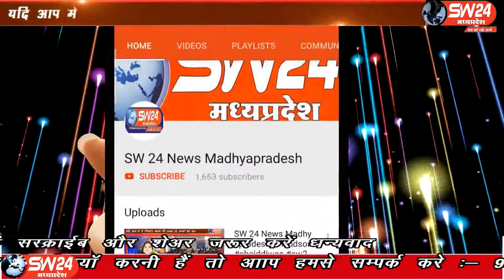sw24news sivpuri, 01.02.2020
लोकसभा चुनाव के बाद पहली बार पूर्व सांसद ज्योतिराज सिंधिया तीन मंत्रियों के साथ पिछोर खनियाधाना और शिवपुरी में लोगों से रूबरू हुए इस दौरान उन्होने कहा की हमेशा की तरह शिवपुरी में मैंने हमेशा जनसेवक का धर्म निभाया षिवपुरी से देवेष सेन की रिपोर्ट#sw24news